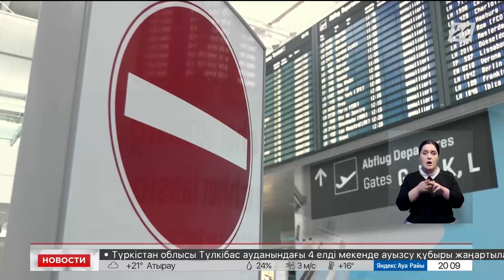Забастовка парализовала работу аэропорта Мюнхена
В преддверии общенациональной забастовки в Германии приостановлена работа аэропорта в Мюнхене, сообщает корреспондент «Хабар 24».